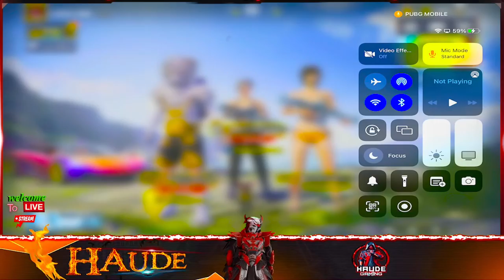pubg game nepali gaming proud to be nepali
haude gaming